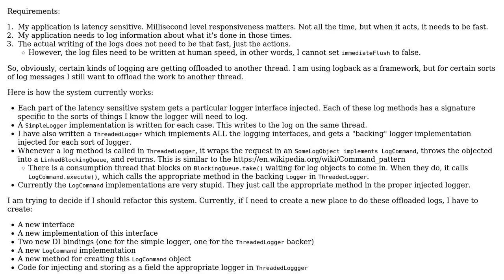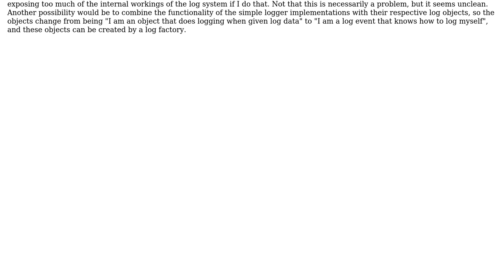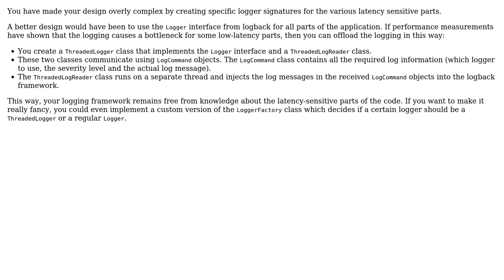Software Engineering: Logging in a latency sensitive system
With thanks & praise to God, and with thanks to the many people who have made this project possible! | Content (except music & images) licensed under CC BY-SA | Music | Images & others | With thanks to user durron597 user Bart van Ingen Schenau and the Stack Exchange Network Trademarks are property of their respective owners. You are responsible for your own actions.